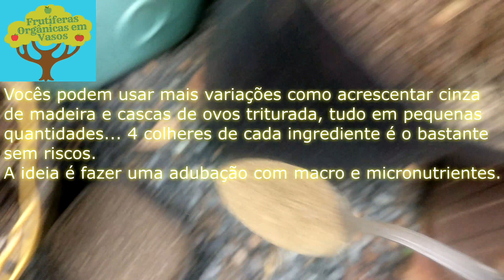Adubação SUPER PODEROSA orgânica Pré-primavera 4k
Neste vídeo compartilho uma grande dica de como deixar suas frutíferas preparada para produzirem a todo vapor!

Muito obrigado por visitar meu canal, sejam todos muito bem vindos é um prazer te-los aqui, onde passarei o pouco que sei e aprenderei muito com vocês também.